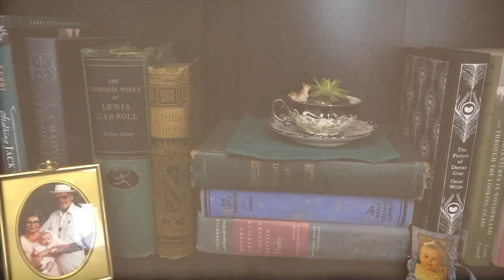Easy DIY Crescent Moon Wreath And Other Crafty Adventures | Crafty Witch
Learn how to make an easy DIY crescent moon wreath, and other crafty adventures!

Where to buy a similar shirt I'm wearing from a super cool artist:

Where to get the crafty things:
Grapevine wreath base
Floral wire